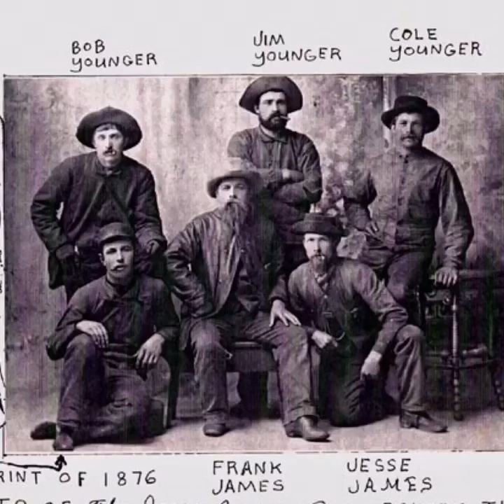5 Famous Guns Of The Old West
Our list of famous guns from the American West
Song: Billy the Kid
Album: The Wild West
Year: 2016